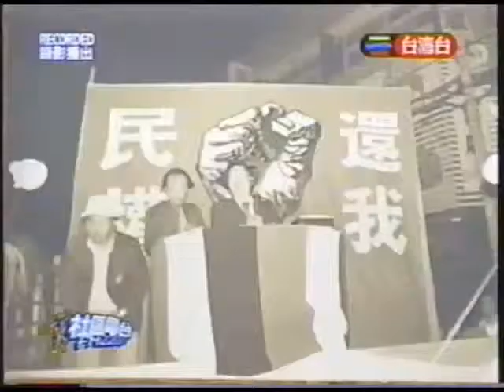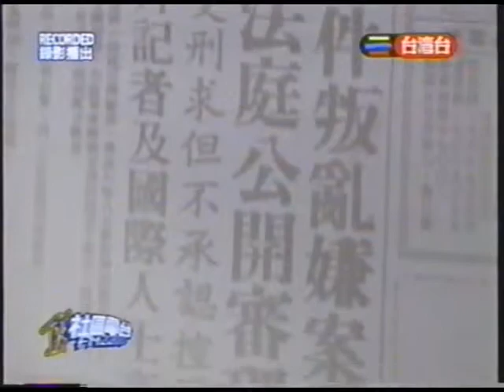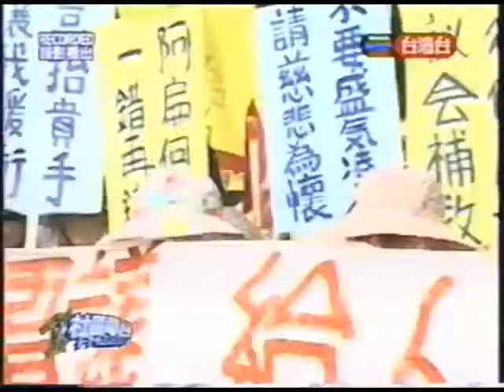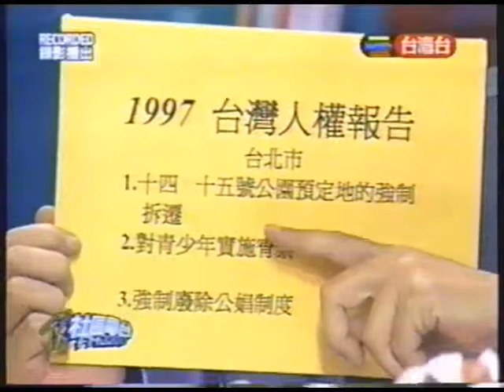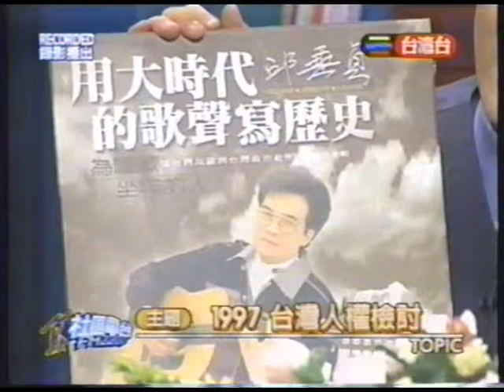1997 1211 魚夫社區電台 陳菊等人